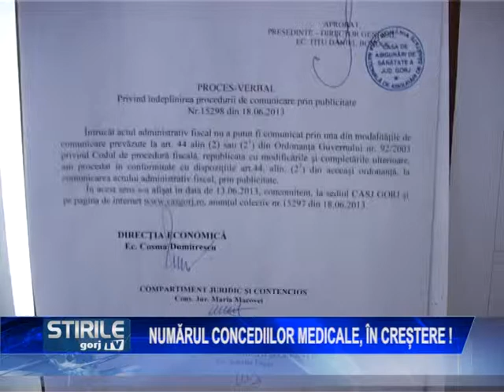Numărul concediilor medicale, în creștere